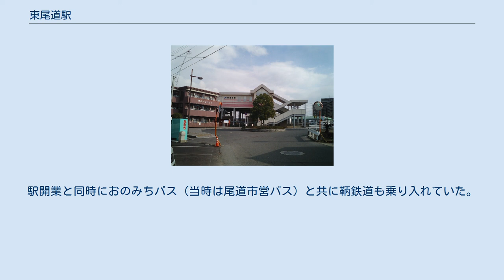東尾道駅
駅舎北側 東尾道駅（ひがしおのみちえき）は、広島県尾道市高須町にある、西日本旅客鉄道（JR西日本）山陽本線の駅である。
駅番号はJR-X17。
鉄骨製の橋上駅舎を有し、南東側から見ると少し高いところに線路とプラットホームが敷かれている。
ホームは8両編成列車まで対応するが、屋根は東端には設置されていない。
バリアフリー対策としてプラットホームの側面にそれぞれスロープが設置されているが、普段は施錠されている。
トイレは地上と自由通路にそれぞれある。
 尾道駅が管理の無人駅。
ICOCA利用可能駅。
2007年にICOCA対応の自動改札機が導入されているが、簡易式のためICカード以外を利用する降車客は、改札機裏側の集札箱に乗車券を投入する。
(有人駅だった当時、窓口営業時間中は乗車券は駅係員が集札していた。
) かつては列車接近時にベルが鳴動していたが、2012年2月末ごろよりJR西日本標準の入線メロディーに置き換えられた。
 平地の少ない尾道市にあって希少な平地に恵まれた地区で住宅や商店が増加中。
駅を中心にして賃貸アパート・分譲マンション・戸建て住宅などが立ち並ぶ。
南東口は歩道・車道とも整備された新興住宅地。
北西口は国道から山手にかけて民家が構えている。
また国道2号をはさむようにしてロードサイド店舗が福山市松永地区まで連続して立ち並ぶ。
 おのみちバスの路線が発着する。
駅開業と同時におのみちバス（当時は尾道市営バス）と共に鞆鉄道も乗り入れていた。
広島空港へのリムジンバスも運行されていた。